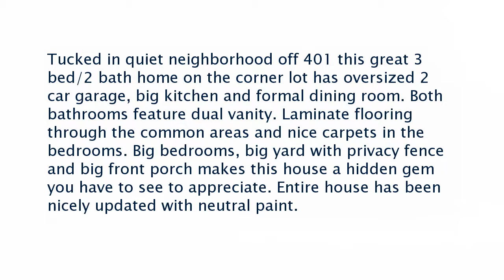Real estate for sale in Raeford North Carolina - MLS# 447274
100  Wilshire Lane Ln
Raeford North Carolina 28376
MLS# 447274

-Tucked in quiet neighborhood off 401 this great 3 bed/2 bath home on the corner lot has oversized 2 car garage big kitchen and formal dining room. Both bathrooms feature dual vanity. Laminate flooring through the common areas and nice carpets in the bedrooms. Big bedrooms big yard with privacy fence and big front porch makes this house a hidden gem you have to see to appreciate. Entire house has been nicely updated with neutral paint.